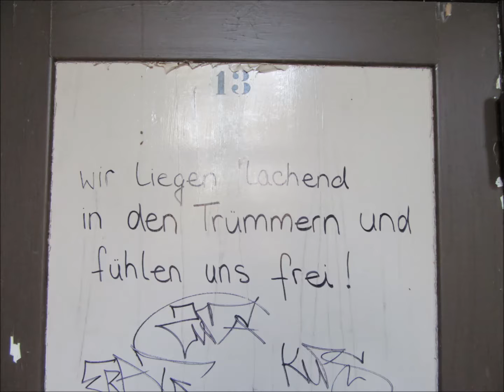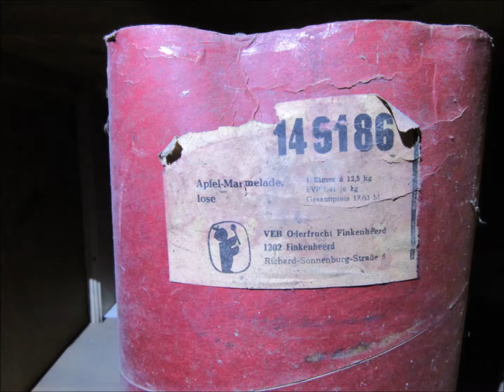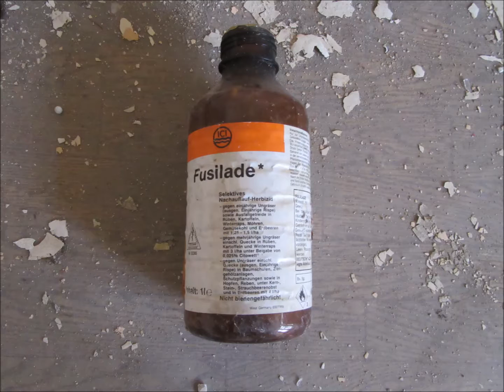Sanatorium | Lost Places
# Land: Deutschland
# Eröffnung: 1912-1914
# Schließung: 1994
# Bilder: 01/2017
# Infos:
ursprünglich als Lungenklinik errichtet; spätere Nutzung als Heilstätte für Haut- und Lymphdrüsentuberkulose sowie als Hautklinik